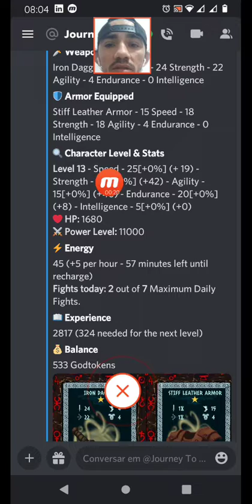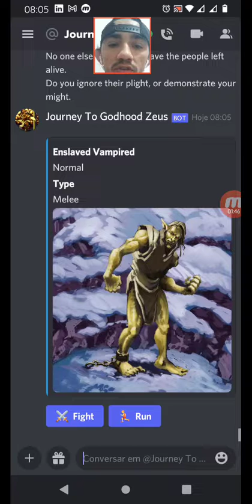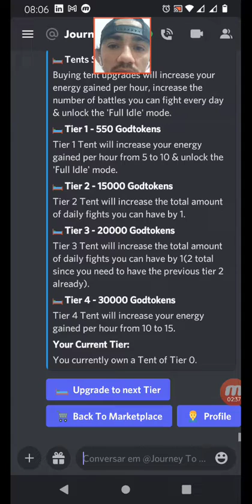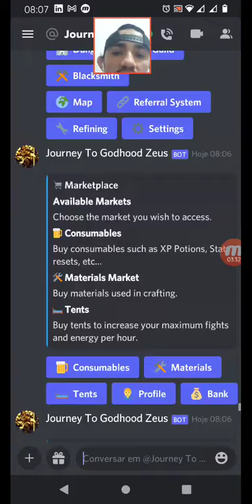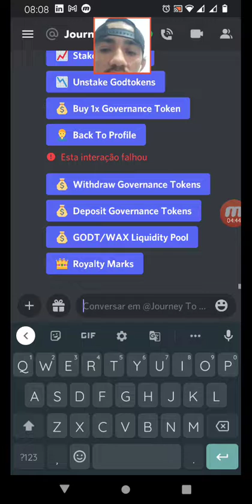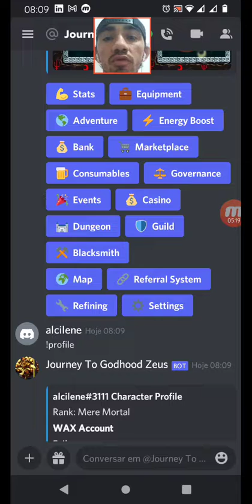journey to god hood ep4 upgrade da tenda + sorteio de nft pra inscritos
fala galera beleza pra quem não e inscrito no canal se inscreve e ativa o sininho e as notificações pra não perder as novidades diariamente estarei trazendo conteúdo para o canal . dúvidas e sugestões deixem nós comentários . curte e compartilha da ajudar o canal a trazer mais novidades

me segue lá no twitter todos os dias divulgo vários airdrop

canal do telegram para tirar dúvidas (proibido postar links que não seja de twitter)